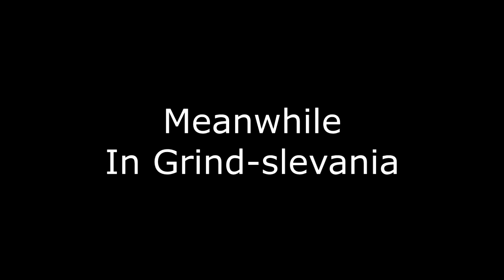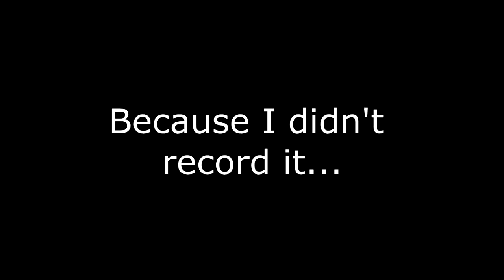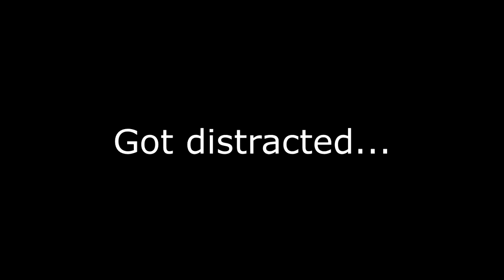Castlevania: Aria of Sorrow - Behind the Waterfall and Beyond - Part 17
I did a bit of grinding, getting cool stuff, and now I can move on! Nothing will stop me!!! NOTHING!!!